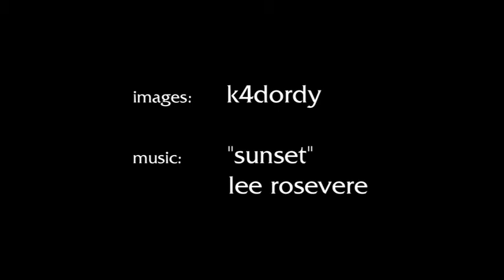Lee Rosevere - Sunset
From the album All These Simple Things